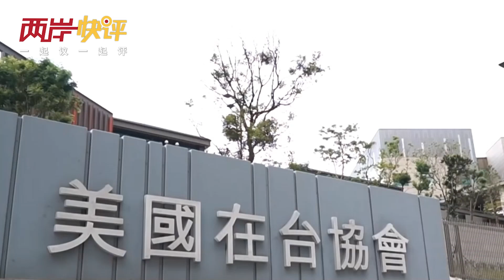電廠建到菲律賓的「天才構想」，暴露美國「棄台」底牌？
電廠建到菲律賓的「天才構想」，暴露美國「棄台」底牌？兩岸快評